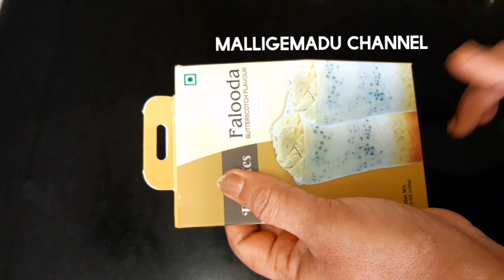Instantfalooda# How to make falooda/ಸೆಕೆಗೆ 15 ನಿಮಿಷದಲ್ಲಿ ಮಾಡಿ ಫಲೂದನೀವುಖುಷಿಪಡಿ ಮನೆಯವರನ್ನು ಖುಷಿಪಡಿಸಿ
This video includes easy steps to make a very delicious Instant FALOODA,with all instructions given in kannada and let me know your opinion in the comment section below.